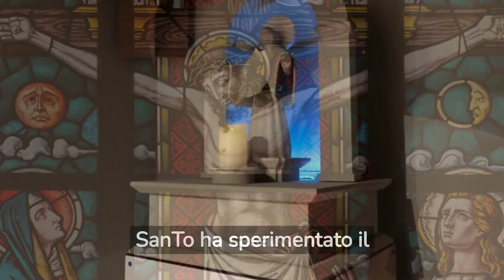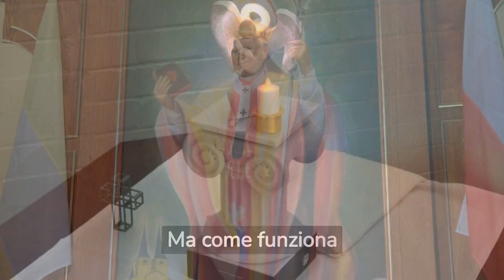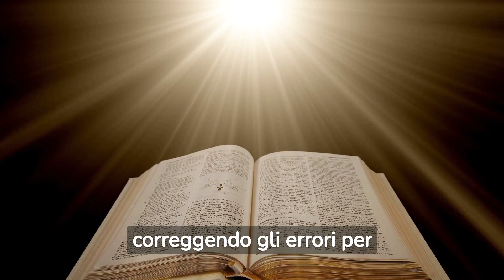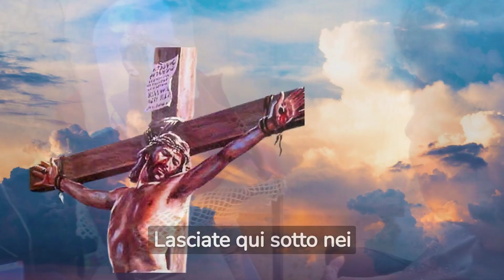DIO CI ASCOLTA ANCHE IN CASA? E L' EUCARESTIA?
Il video parla di SanTO, un robot con intelligenza artificiale ideato da Gabriele Trovato, un ingegnere italiano trapiantato in Giappone.
SanTO è stato progettato per aiutare le persone nella loro pratica religiosa, rispondendo alle domande sulla fede, recitando preghiere e offrendo contenuti religiosi.
 Questo robot rappresenta un connubio tra tecnologia avanzata e spiritualità, ma solleva anche domande sulla possibile perdita delle caratteristiche umane della fede
. La Chiesa ha adottato un atteggiamento cauto verso questa innovazione. Tuttavia, il creatore di SanTO spera che possa offrire un nuovo canale di comunicazione tra la tecnologia e la religione, senza sostituire la dimensione umana della fede.

I nostri video sono unici e dedicati  alla divulgazione della Fede Cattolica. Potrai così sostenerci e condividere con coloro che desiderano seguire il cammino del nostro Signore Gesù.